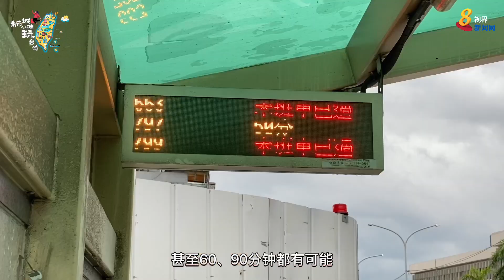来台湾生活 这五点你必须知道！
原以为台湾和新加坡的生活差异不大，没想到狮城小妹在台湾遇到了文化冲击。来台湾前必懂的五大生活差异，点击视频了解吧！